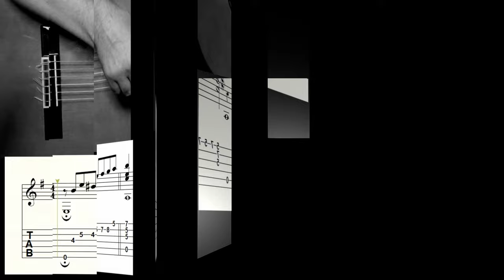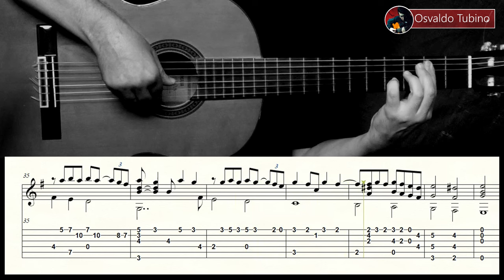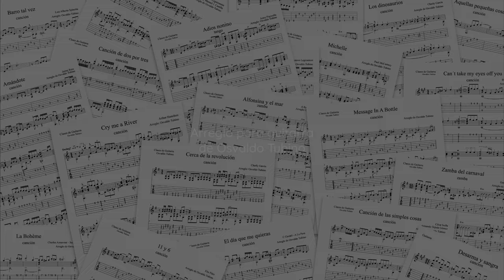No soy de aquí ni soy de allá (Facundo Cabral) - Fingerstyle guitar - Arreglo solista con partitura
Tutorial de Guitarra de "No soy de aquí ni soy de allá" con partitura y tablatura
Canción de Facundo Cabral compuesta en el año 1970
Osvaldo Tubino guitar arrangement
Tutoriales de Guitarra de Osvaldo Tubino. Arreglos solistas con partitura y tablatura de música argentina y del mundo